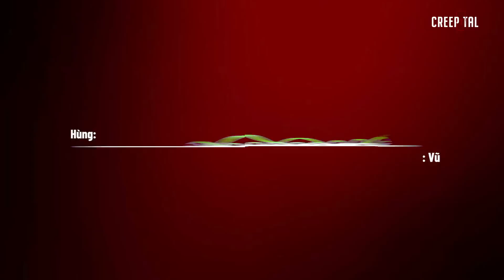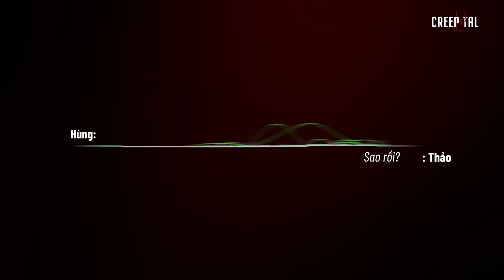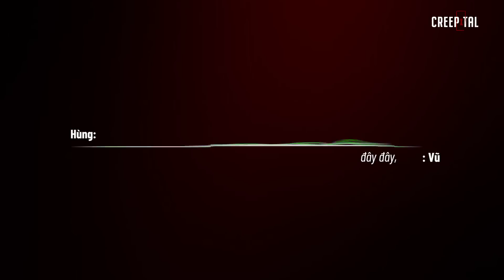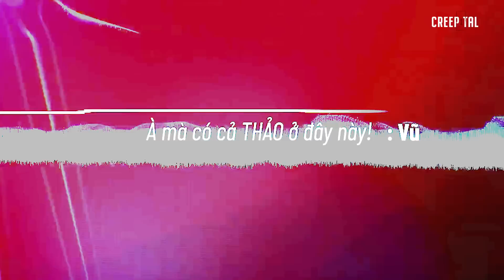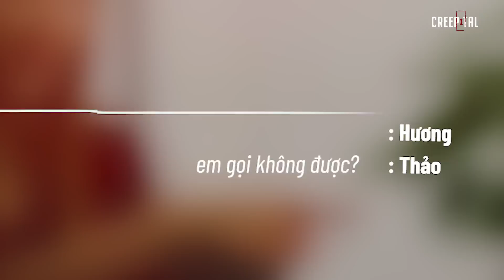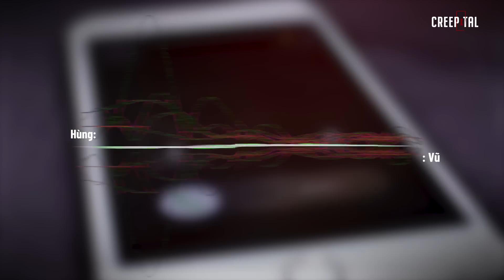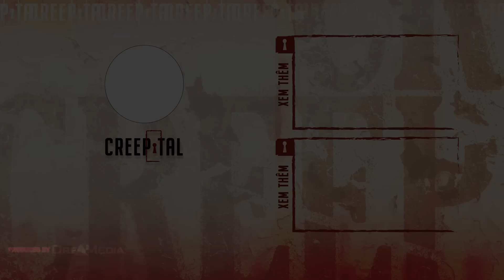1...2...3... | Eps.12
Don't Hang Up - Đừng Gác Máy. Câu chuyện được kể thông qua những cuộc trò chuyện trên điện thoại. Đoán xem điều bí ẩn gì sẽ được tiết lộ?
Phát sóng vào thứ 4 hàng tuần trên kênh Youtube Creepital.